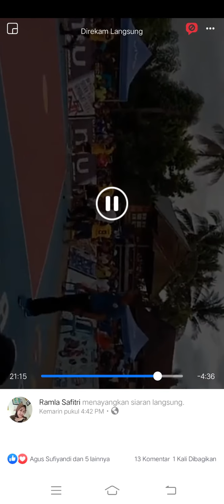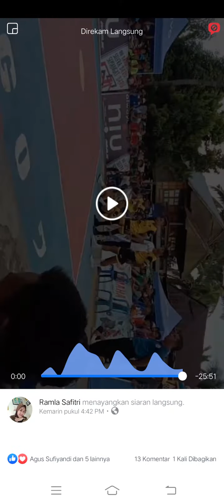sepak Takraw Polleme Cup 2020..sejarah baruTamajerra club lumpuhkan Pemain Timnas